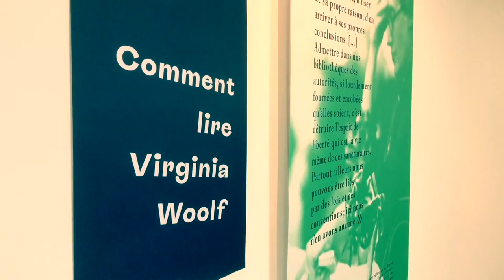Exposition "Comment lire Virginia Woolf"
Le titre de cette exposition fait bien évidemment référence au titre de l’essai Comment lire un livre de Virginia Woolf (How should one read a book).
Virginia Woolf fut en effet une brillante lectrice autant qu’une grande écrivaine.
Fille d’un homme éduqué, selon sa propre expression, elle n’a pas fréquenté d’école ou d’université, institutions réservées alors à ses frères et à leurs semblables.
Mais son père lui ouvrit sa bibliothèque d’érudit et c’est en lisant qu’elle s’est elle-même éduquée.
Toute sa vie durant, en plus de ses romans, elle écrivit de nombreuses analyses, critiques et biographies littéraires, mais aussi des essais sur l’importance de la lecture, la nécessité d’en donner l’accès à tous les publics, et sur la place essentielle des lecteurs et des lectrices dans la société.

Cette exposition s’inspire donc en toute modestie de ses réflexions sur la lecture et la littérature, pour tenter d’amener les lectrices et les lecteurs d’aujourd’hui à lire, relire, Virginia Woolf, écrivaine géniale et généreuse, qui — aux côtés de Marcel Proust et de James Joyce, ses contemporains — bouscula les conventions pour inventer la littérature moderne.

Exposition proposée par Les Rencontres de Chaminadour
Conception Isabelle Delatouche, graphisme Acme Studio, Elodie Mandray et Caroline Aufort.
Présentée à la Bibliothèque du Grand Guéret en septembre 2020.